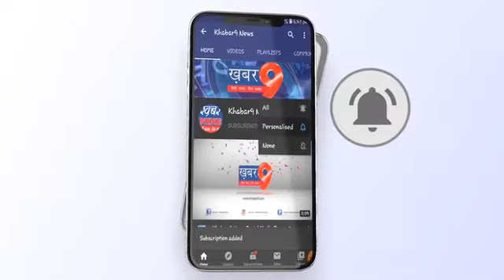अपने घर का सपना हुआ पूरा आज कराया गया गृह प्रवेश